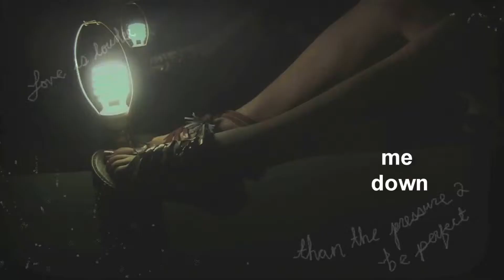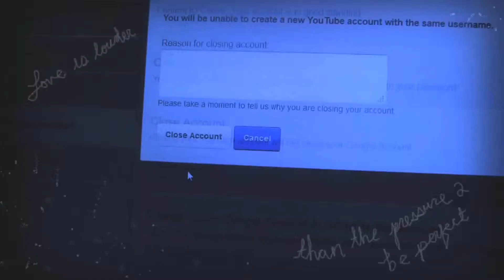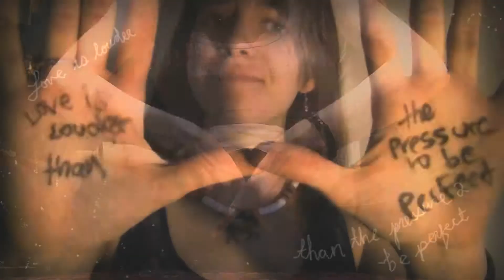Katy Perry Part Of Me FOLK PARODY